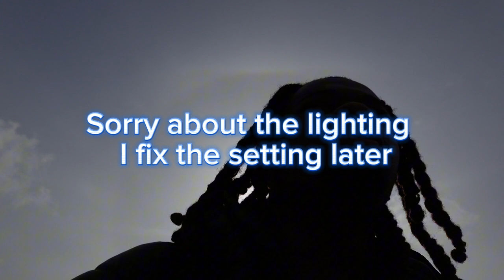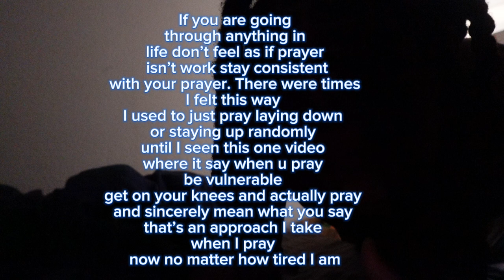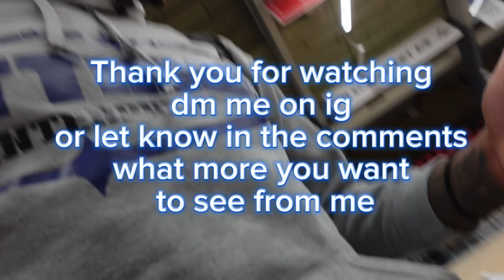Day in the Life of a Playoff Gameday for a Overseas Pro in Denmark 🏀🇩🇰!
Gus Okafor for who is known for his basketball, music, and YouTube channel is playing basketball in Denmark Europe for his rookie year and in this video he will be showing his ability to talk to teammates, win on the basketball court, show prayer and manifestations and show his grind and strive to reach the nba.